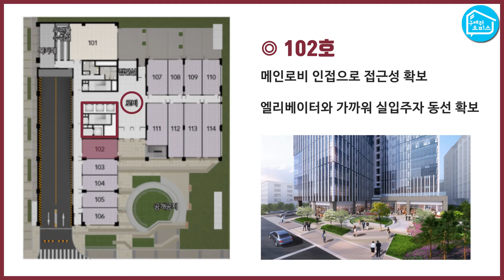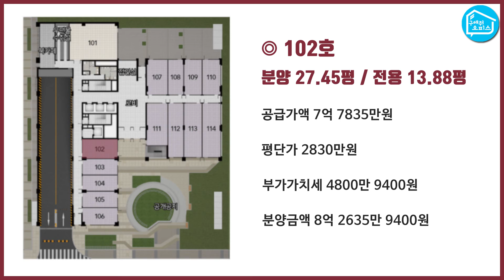도보 8분 지식산업센터 가산 하우스디퍼스타 메인출입구 인접 1층 상가 제안_구해줘오피스